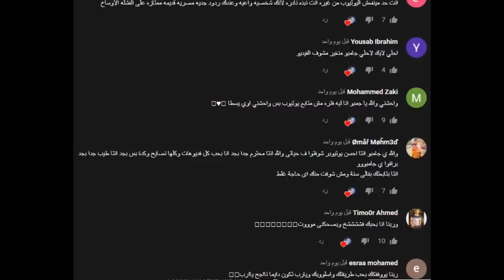بالدليل احمد حسن هو السبب في وفاة والد زينب " زوجته " !! | عبدالله جامبو